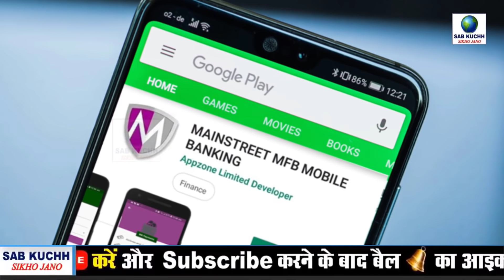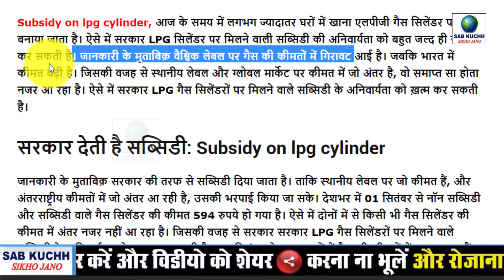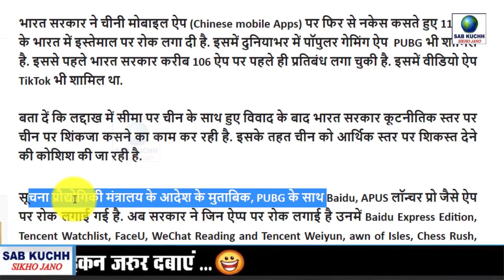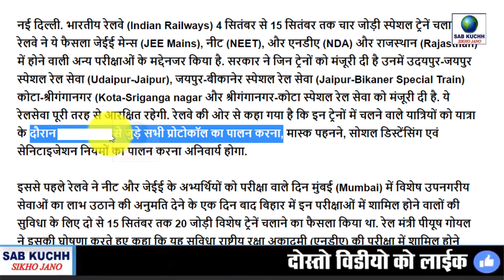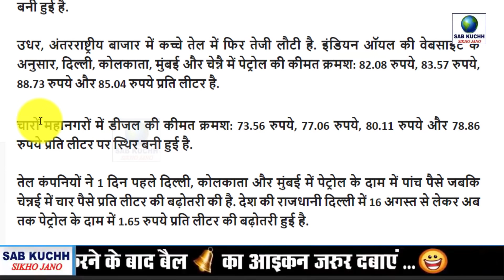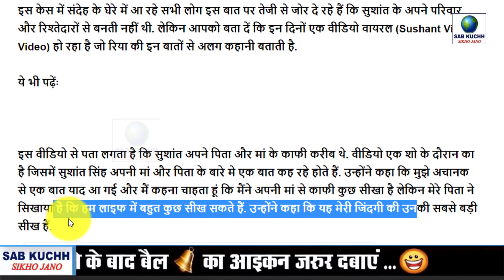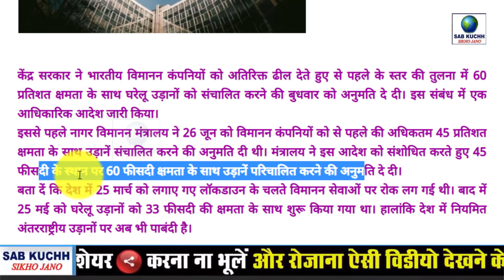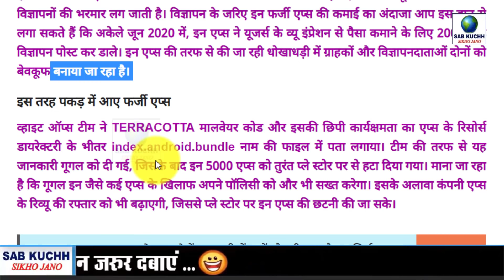Today Breaking News ! आज 3 सितम्बर 2020 के मुख्य समाचार, PM Modi news, GST, sbi, petrol, gas, Jio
Today Breaking News ! आज 3 सितम्बर 2020 के मुख्य समाचार, PM Modi news, GST, sbi, petrol, gas, Jio, 3 September 2020

देखे वीडियो: प्लेन के पंखे पर टहल रही है ये महिला

देखे वीडियो: सुशांत सिंह राजपूत ने माँ बाप के तारीफ में कही बड़ी बात

सितम्बर इतने दिन बंद रहेंगे बैंक, जल्द निपटा लें काम

फ्री में मिलेगा गैस सिलेंडर, कुछ दिनों का है मौका

ट्रंप ने कहा- दुनिया के साथ मिलकर नहीं ढूढेंगे की वैक्सीन, अपनी बना लेंगे
LPG सिलेंडर पर सब्सिडी की अनिवार्यता हो सकती है ख़त्म
दिहाड़ी मजदूर करते हैं सबसे ज्यादा खुदकुशी, NCRB ने बताए चौंकाने वाले आंकड़े
NCRB REPORT: ऐक्‍सीडेंटल डेथ और आत्महत्या के मामले में महाराष्ट्र में सबसे ज्‍यादा, एनसीआरबी की रिपोर्ट में हुआ खुलासा
Google ने Play Store से डिलीट किए 5000 फर्जी एप्स, लालच देकर मोबाइल के सिस्टम पर करते थे कब्जा
PUBG समेत 118 ऐप बैन, चीनी मोबाइल ऐप्स पर एक और सर्जिकल स्ट्राइक
66 दिन में 224 चाइनीज एप्स पर भारत में लगा प्रतिबंध, यहां है पूरी लिस्ट
3.5 लाख रुपए में बनाएं अपना आशियाना, यहां होगी बुकिंग-ऐसे मिलेगा मकान
Google पर बाढ़-बारिश से तबाही की पहले हो जाएगी खबर, बचेंगी हजारों जानें
Examination Special Trains: स्‍टूडेंट्स कृपया ध्‍यान दें, यूपी में रेलवे चला रहा 5 जोड़ी परीक्षा स्पेशल ट्रेनें
NEET-JEE परीक्षा: राजस्थान के छात्रों के लिए रेलवे चलाएगा चार जोड़ी स्पेशल ट्रेन
SBI ने ग्राहकों के लिए शुरू किया नया सेफ्टी फीचर, सुरक्षित होगा एटीएम से पैसे निकाला
सम्पूर्ण भारत का 3 सितंबर, 2020 का मौसम पूर्वानुमान
पेट्रोल और डीजल के रेट में आज नहीं हुई बढ़ोतरी, ये रहे आपके शहर में रेट
कंगना रनौत का दावा- 'फिल्म इंडस्ट्री में लगभग 99 प्रतिशत लोग ड्रग्स लेते हैं', रवीना टंडन और राम गोपाल वर्मा ने कही ये बात
सिर्फ 4 घंटे में कमाए 60-70 हजार रुपये- Amazon Delivery Boy Earning
7 सितंबर से फिर दौड़ेगी दिल्ली मेट्रो, लेकिन सफर के लिए कई शर्तें लागू
पिता संग खराब थे सुशांत के संबंध! Viral Video से रिया चक्रवर्ती के दावों पर उठ रहे सवाल
भारतीय डाक विभाग में निकली हजारों भर्तियाँ
IBPS Clerk 2020 Notification: बैंक में नौकारी का शानदार मौका, 1500 से ज्यादा पदों के लिए होगा सेलेक्शन
IPL 2020: धोनी से विवाद की खबरों पर सुरेश रैना ने तोड़ी चुप्पी, माही को बताया बड़ा भाई
विमान में लगी ‘गर्मी’ तो महिला दरवाजा खोल विंग पर टहलने लगी
60 फीसदी क्षमता के साथ उड़ानें संचालित कर सकेंगी एयरलाइंस, सरकार ने दी अनुमति
Facebook की नई पॉलिसी, कानूनी दिक्कत होने पर किसी भी पोस्ट को करेगा डिलीट
Oppo F17 Pro और Oppo F17 भारत में हुए लॉन्च, जानें कीमत से खासियत तक सब कुछ
Realme X7 और Realme X7 Pro हुए लॉन्च, फोटोग्राफी के लिए रियर में मिलेगा 4 कैमरों का सेटअप
कलकत्ता विश्वविद्यालय 1-18 अक्तूबर तक ऑनलाइन लेगा अंतिम सेमेस्टर की परीक्षा

This Video Full Title:
Today Breaking News ! आज 3 सितम्बर 2020 के मुख्य समाचार, PM Modi news, GST, sbi, petrol price, gas, Jio | By Sab Kuchh Sikho Jano